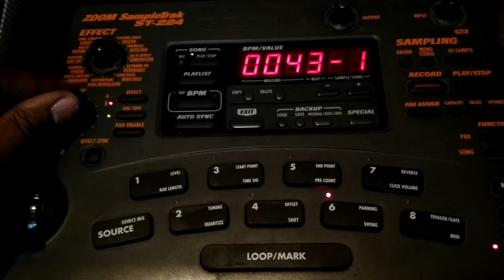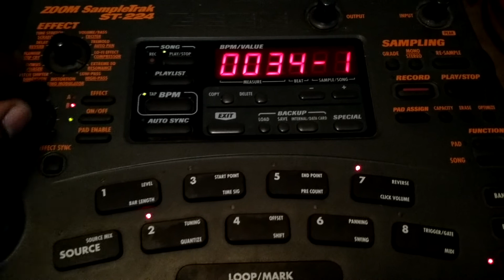Playing with Filter on the Zoom Sampletrak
It's been over a year since I posted something on my channel! Thought I would power up the Zoom and play around a bit! If I see a good response from this video I'll post some more!